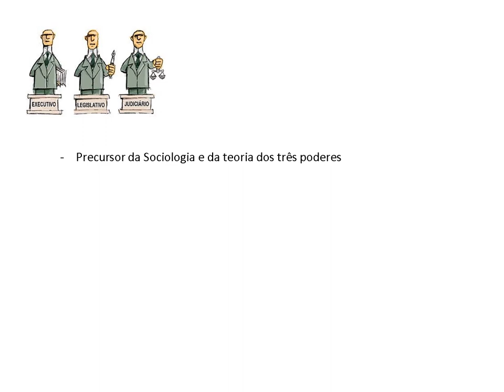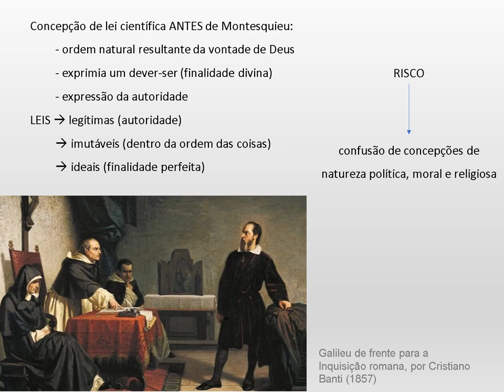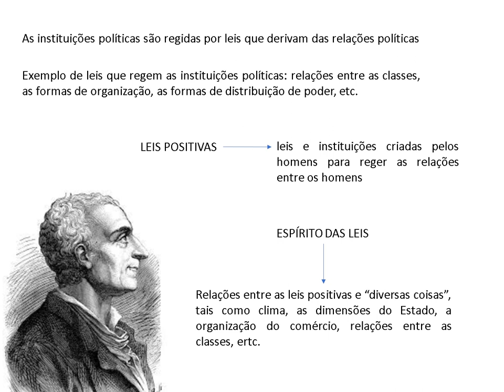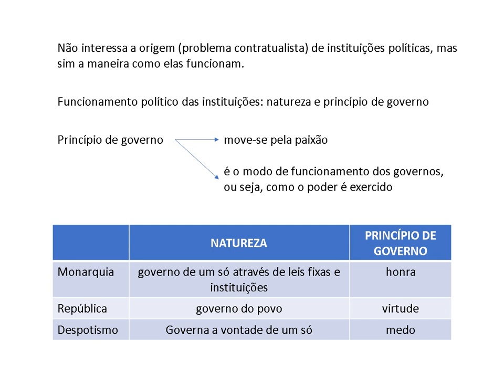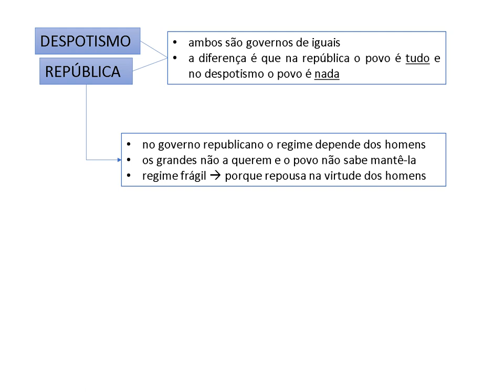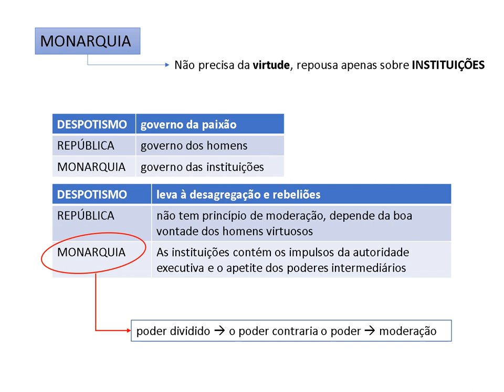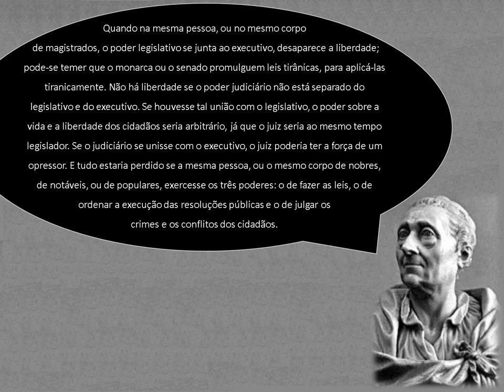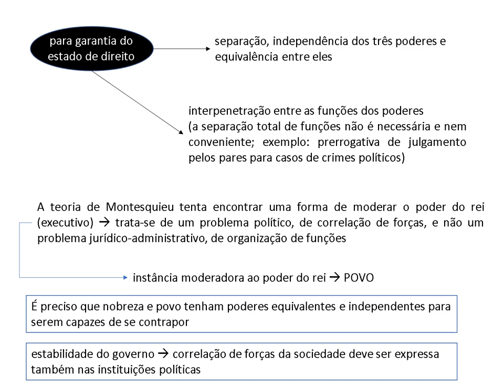Aula Montesquieu EaD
Aula EaD sobre o Barão de Montesquieu produzida para o período da quarentena (março/2020 a dezembro/2021).